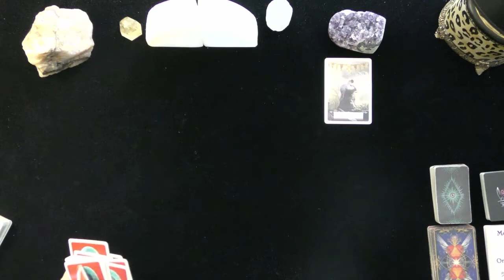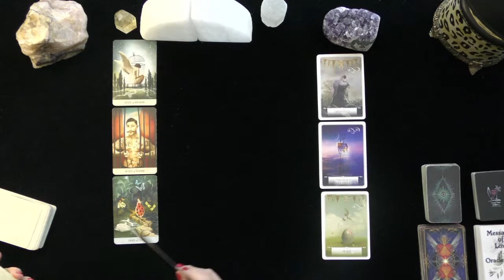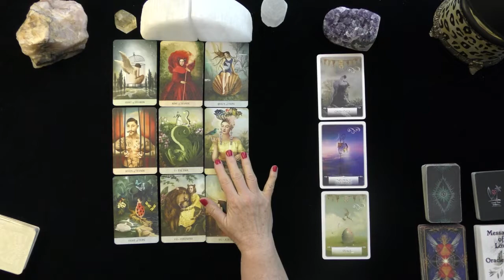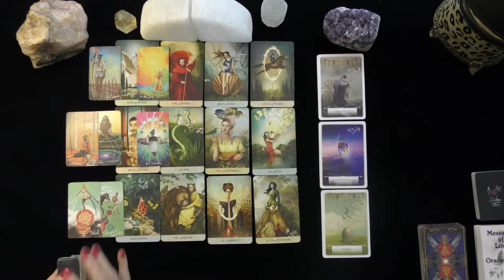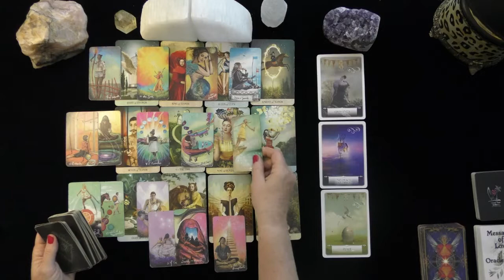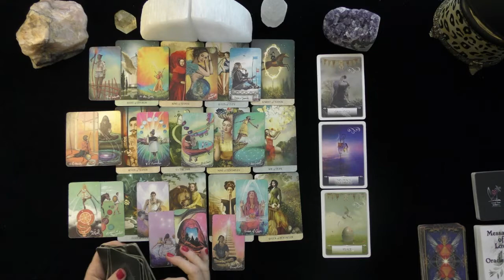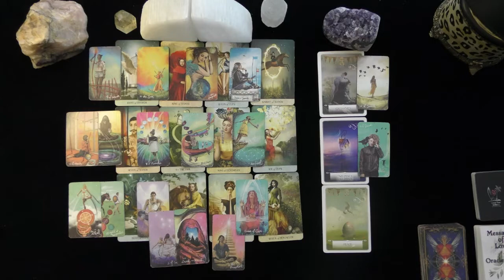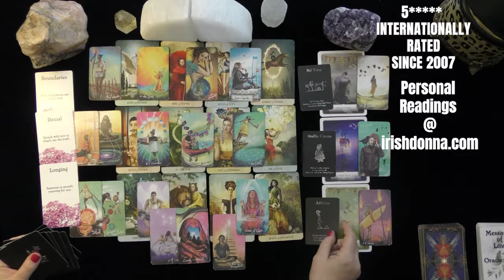VIRGO~A FLING OR THE REAL THING!?~LOVE TAROT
VIRGO~DEEP DIVE INTO THEIR THOUGHTS FEELINGS @ ACTIONS IN THE FUTURE! 2021, TODAY, LOVE TAROT READING
5 INDEPENDENTLY VETTED READINGS SINCE 2007

OPTIONS INCLUDE:
20 MINUTE VIDEO READING: LOVER'S THOUGHTS FEELINGS, INTENTIONS, & ACTIONS $ 60.
25 MINUTE EX-RETURN VIDEO READING?  $ 75.00
20 MINUTE TELEPHONE READING $ 60.
30 MINUTE EMERGENCY (GUARANTEED WITHIN 24 HOURS OF YOUR PURCHASE TIME LOCAL TO ME. $180.